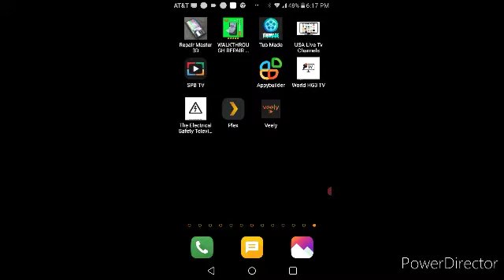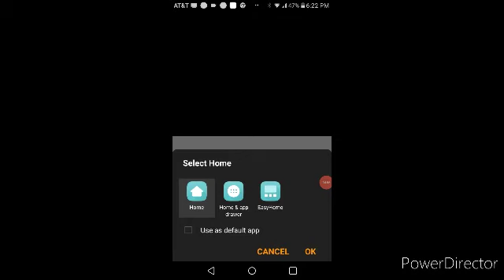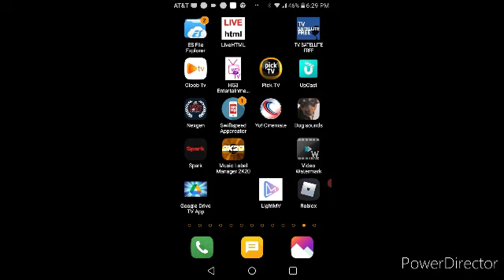my mental computer rages for Being Punished and discipline it starts to become a little unsafe